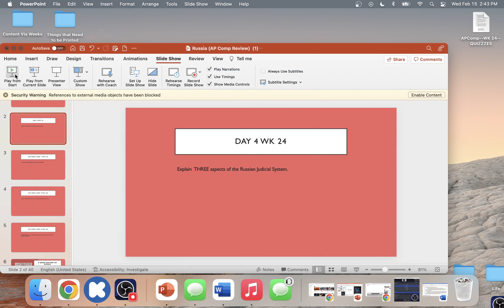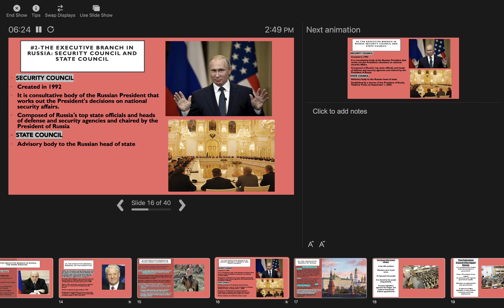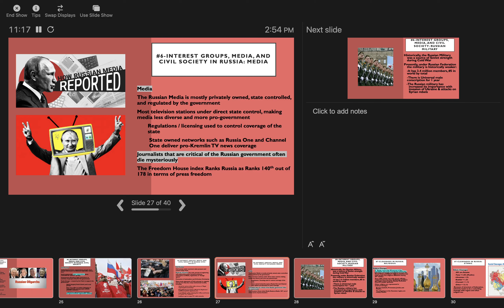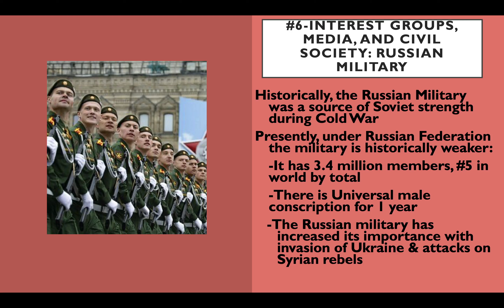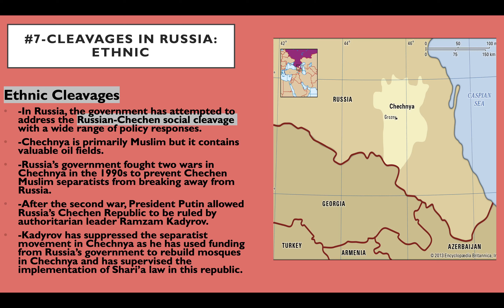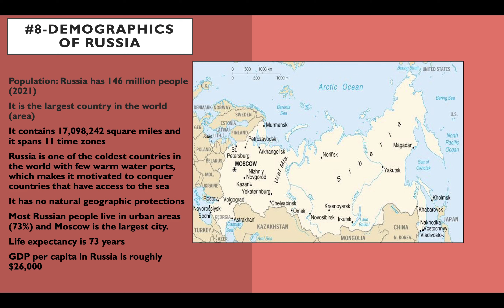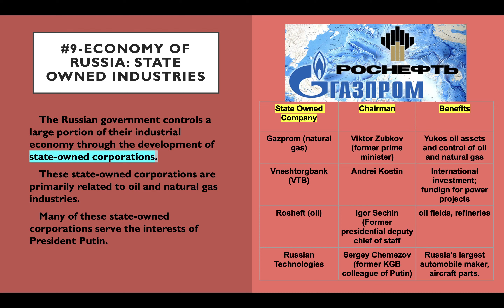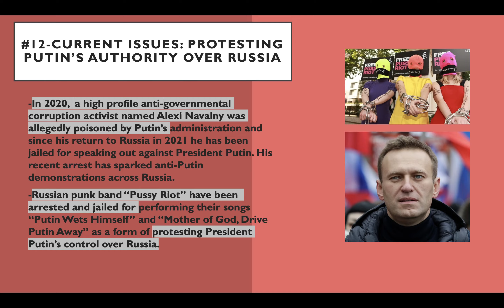APComp--WK 24--Day 4